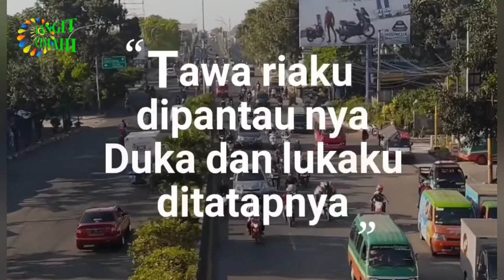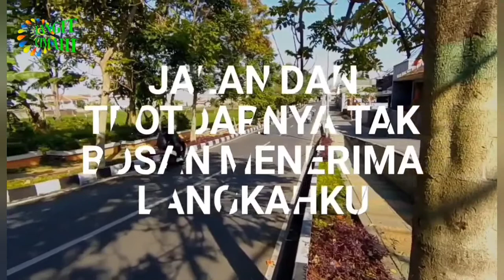Cimahi Dalam Puisi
Pada kesempatan kali ini uploadan nya berbeda, sedikit iseng saja bikin puisi buat kota tercinta, Kota Cimahi.